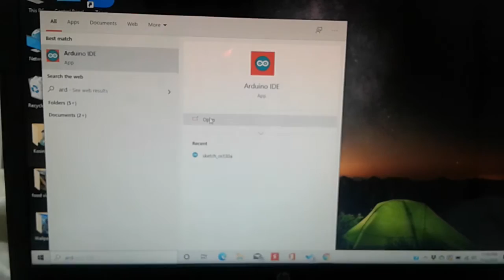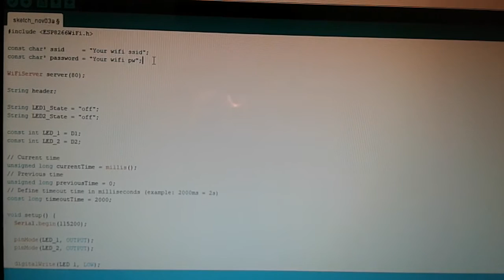Smart wifi light by NodeMCU ESP8266 board.